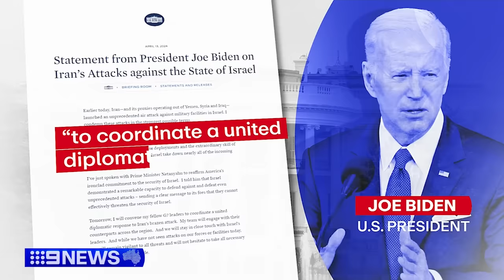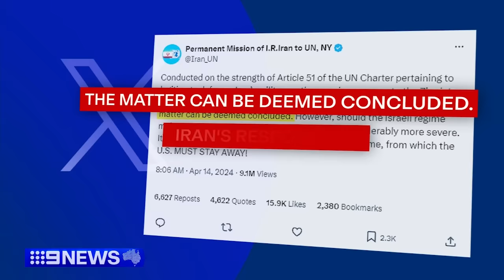War escalates in Middle East as Iran attacks Israel | 9 News Australia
Iran has launched a sweeping retaliatory strike against Israel, firing hundreds of attack drones and deadly missiles.